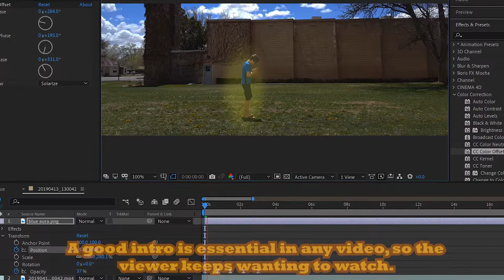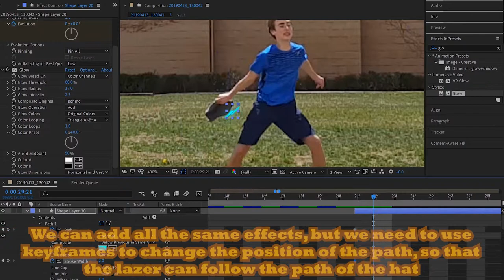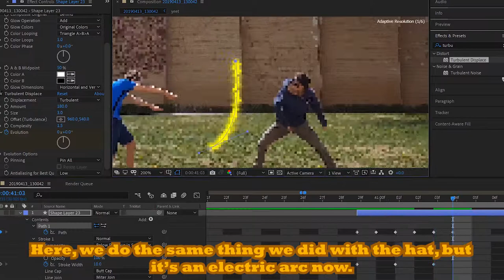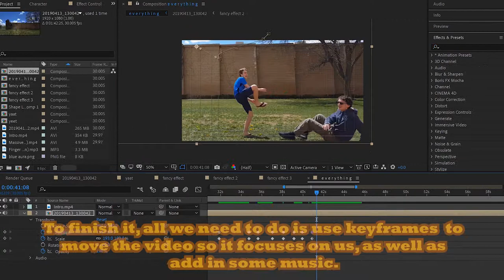Battle of the Lazer Kings: The Editing Process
This is another project I made for my language arts project, just like the pocket cooker video. This isn't even the same teacher. I don't even know why, but I'll make these videos until the end of the Earth